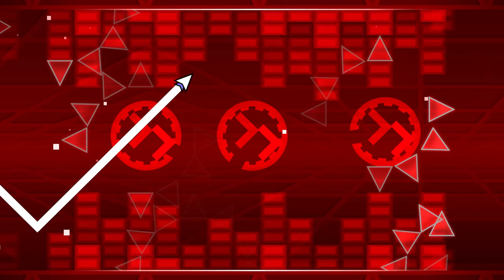Uranus Fantasy by GuraNuS [Easy Demon] - 100%